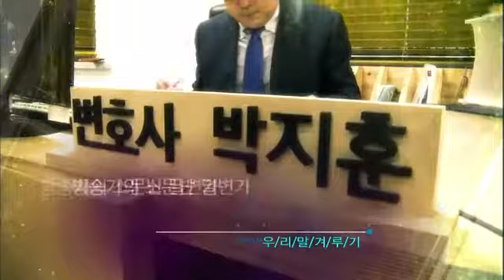우리말 겨루기 - Woorimal Battle EP511 # 001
설명 Title : Woorimal Battle (EP511)